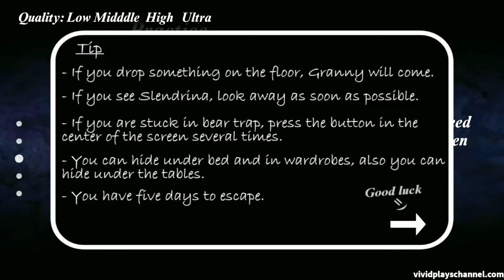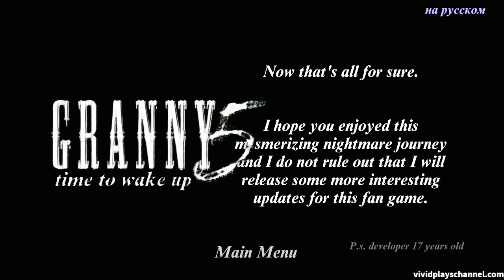Granny 5 Unofficial Full Gameplay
Just don't wonder why there's Granny 5 if there's no Granny 4 because this is a fangame not an actual game by DVloper.